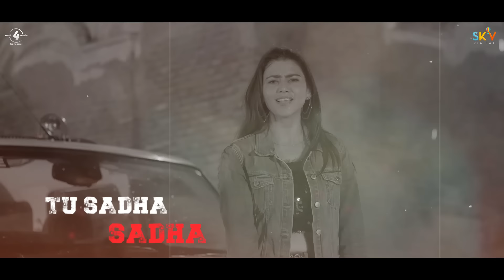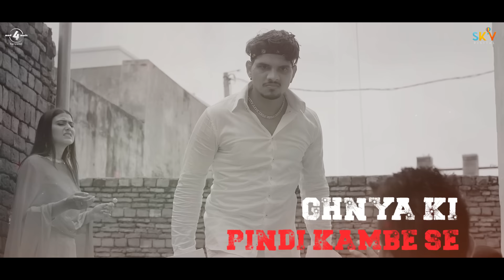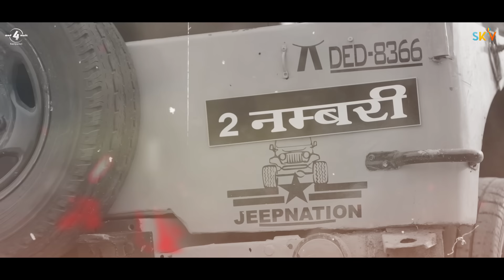2 Numbari (Lyrical Video) Masoom Sharma | Manisha Sharma | Sweta Chauhan | New Haryanvi Songs 2021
Mad 4 Music Haryanvi are proudly presenting Lyrical  Video of “2 Numbari” in Voice of "Masoom Sharma & Manisha Sharma" with Music by "Pinna Music" Penned by "Harry Lather" Hope you all will show your love and support. Do comments and share as much as you can.

Song : 2 Numbari
Singer : Masoom Sharma & Manisha Sharma
Staring : YBY Sweta Chauhan
Lyrics : Harry Lather
Dop : Munish Sharma (Team)
Edit & Grade : Harsh Chopra
Makeup : Simran Mashi
Still Photo/Drone : Appy Vaishat
Ad : JK Mor Johnnie Dabwali
Project By : Jsn Namish
Co.Actor : Chirag Bansal,Deepak Kapoor,Suman Sen,Dp Dhankar,Naveen,Vicky,Mr.Sudeep ,Dr.Mohit,Kunal,Vivek,Rohit ,Jass
Child Artist : Lakshay.Vinti,Depanshu
Director : Chirag Bansal
Video : The Team Craft
Producer : Dhaliwal Brothers
Label : Mad 4 Music Haryanvi

Tu sidha sadha dikhe tha ke bal lagagi
Ya chasak tere Badmashi ki kis dhal lagagi
Tere khol btade raj todke hothan ke tale
Tu kukar bangya do numbari pta tera puchhe choki ale.

Meri dasha nhi thi theek yog bas bnra eke tha.
Chathe bhav me baith sani mangal ne dekhe tha.
Khilap khde the grah mere meri kundli ale
M nu bngya do numbri ye pachhe lage topi ale.

Tu mne bta tere ma babu n tokya konya k
Yo nhi rasta theek nu kahke rokya konya k

Are datya to tha par gelya mere syat lagagi
Balakpan m dhara teen so sat lagagi
Tu kali kre kamai tere sab dhandhe kale

Mne sunya tera garm subha tne muskil thambhe sain
Sunke n tera naam Ghana ki pindi kambe sain

Asli patta ibe yaar n fenkya konya s
Badmashi ala roll tne mera dekhya konya s

Harry lather rop diye tne kyu mote chale